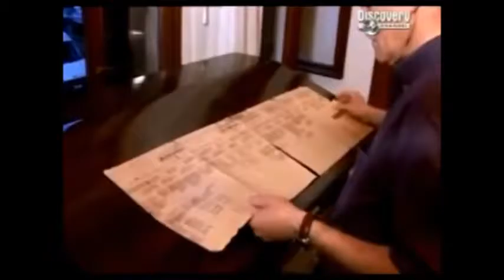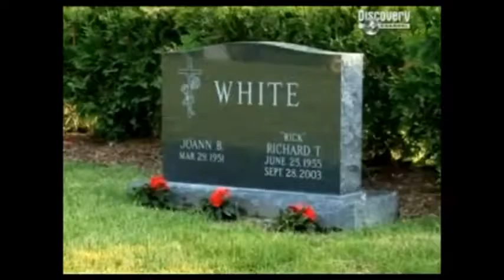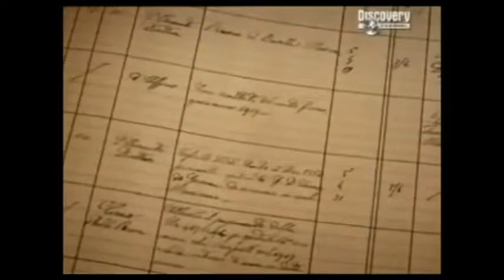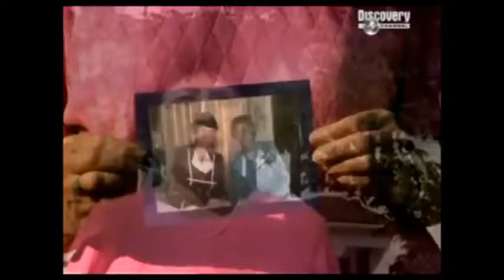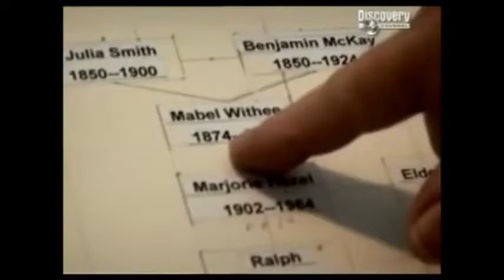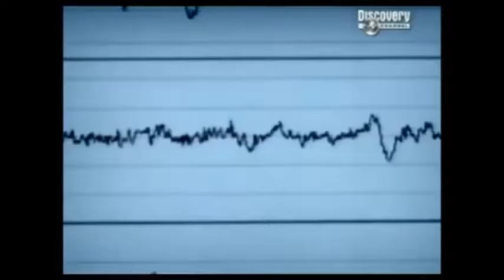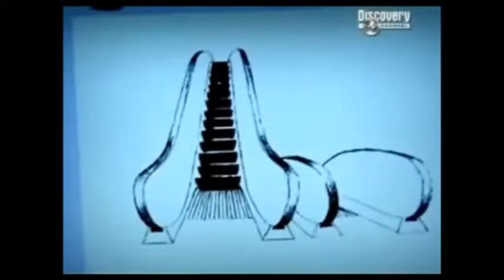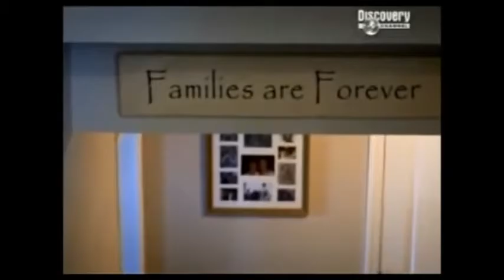Dying To Sleep Full Documentary ★ Medicine & Surgery Documentary